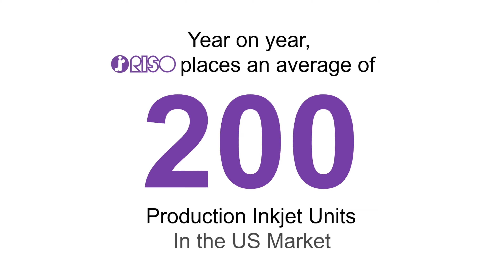Have You Heard The News?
RISO places more production inkjet units on average, year on year, than the rest of the industry put together!  Do you have a RISO on your production floor?